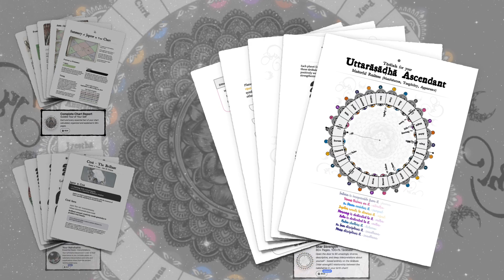The Nine Tarabala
00:00 What is Tarabala?
01:18 #1 Janma balābala: Coborn Siblings
04:05 #2 Sampat bala: The Friend
05:28 #3 Vipat abala: The Divorce-Seeking Ex
06:41 #4 Kshema bala: The Enabling Parent
08:33 #5 Pratyak abala: The Oppositional Foe
10:20 #6 Sadhana bala: The Disciplining Teacher
11:41 #7 Naidhana abala: The Exhausting Vampire
13:16 #8 Mitra bala: The Faithful Loyalist
14:39 #9 Atimitra bala: The Muse